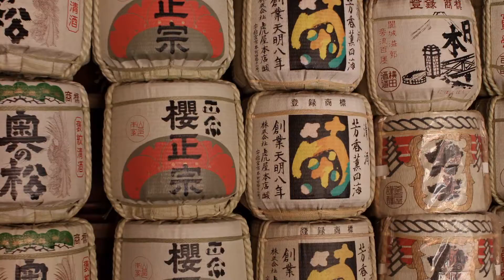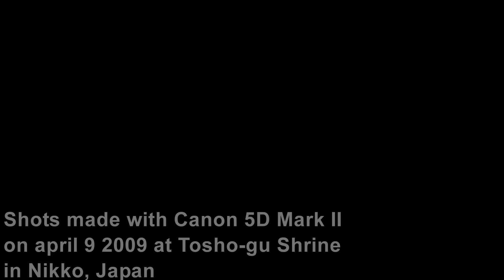April 9, 2009. Tosho-gu Shrine in Nikko, Japan. [1080p HD]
Beautiful carvings decorated almost anything that can be decorated.
Video rendered from shots made with Canon 5D Mark II. It features high resolution photos + motion in frame.
Photos by Algirdas Grincius.